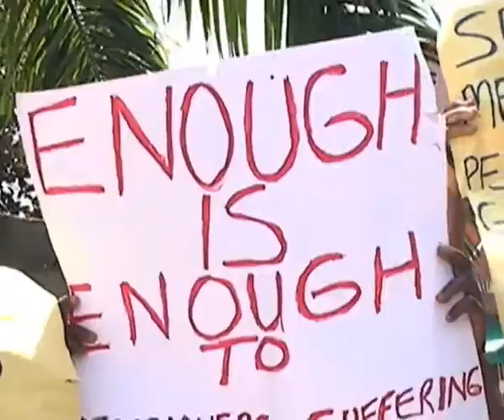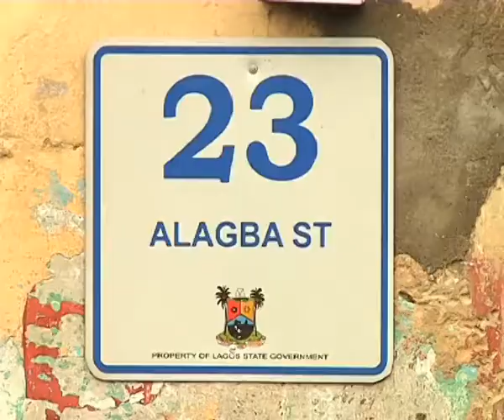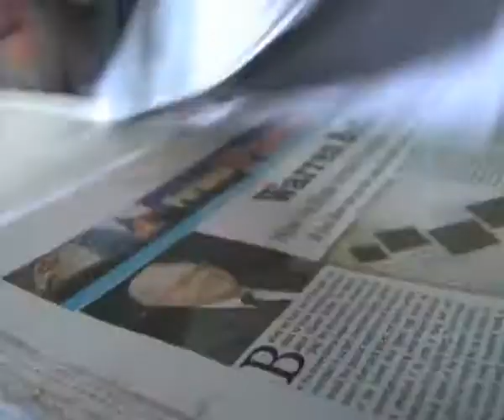OUTRAGEOUS!!! See How Nigerian pensioners suffer!!!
OUTRAGEOUS!!! See How Nigerian pensioners suffer!!! This video will make you shed tears if you are not cold-hearted. Our Mothers & Fathers who have served this nation for as long as 35 years are denied their pensions, their due right and what they have sweated for. A very concerned and responsible Nigerian all the way from Kuala Lumpur in Malaysia sent in this video this morning and please share until it goes viral.

The National Pension Commission (PenCom) in Abuja is nothing but a den of pathological thieves. The EFCC has to re-open the case of the pension thieves and ensure that the pensioners do not get just their pension and compensation but also full justice as well.

This is outrageous!!! How can someone work for 35 years and yet you will still steal the meager pensions that belongs to them? What kind of a country are we living in? This wickedness must stop and we must all raise our voices against this injustice because these are our Parents and they DESERVE a retirement in peace and at least some decent degree of enjoyment.

As for those touts who will come here and start shouting PDP or APC or pro-GEJ or anti-GEJ, be warned, just stay off this post or else you will be banned straight away if you try to politicize, tribalize or religionize this issue. This is a matter that concerns all Nigerians and all reasonable Nigerians must join this fight to ensure that these pensioners do not just die in vain. Suffering for 35 years, working day and night for a nation and at the end of the day, they will still be queueing up in the hot sun for useless verification exercises, some of them actually slumped and died on those senseless queues. Let us make our voice heard, the EFCC MUST re-open this case of the pension thieves and the pensioners must get justice.

If you have any links to civil society groups or lawyers who can take up their cases, please send them. If there is a civil servant in your family or a civil servant parent(s), please SHARE, that is the least you can do! These are our Parents and we need to stand up for them!!!